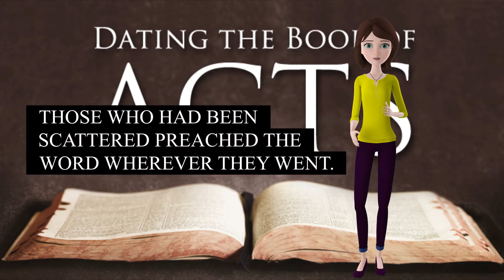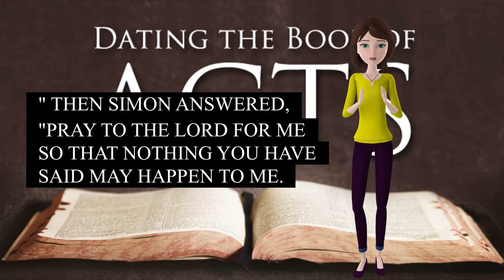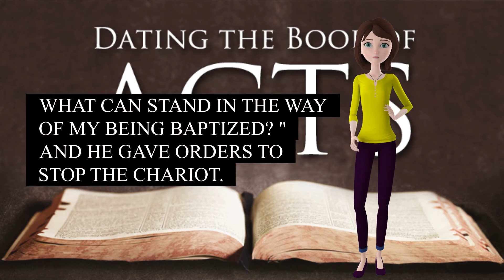Holy Bible Book Of Acts Chapter 8 Read By Tayco Designs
Listen to the book of Acts Chapter 8 as a study guide or a cool way to teach your children or other loved ones. This unique offering will be released on a weekly basis until the entire 28 chapters are uploaded and then continue through the remaining books of the New Testament until the entire Bible is available.